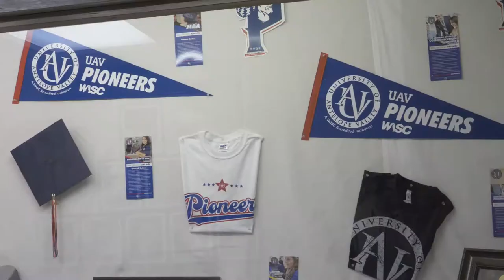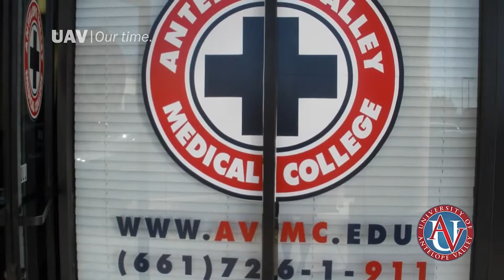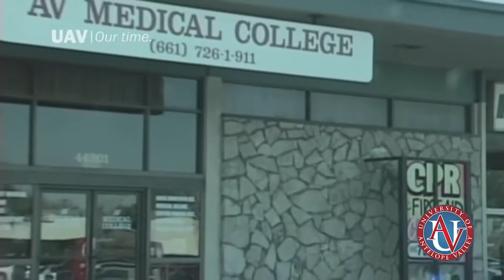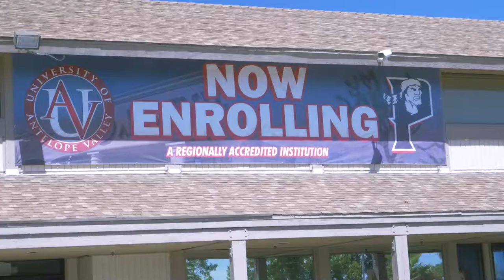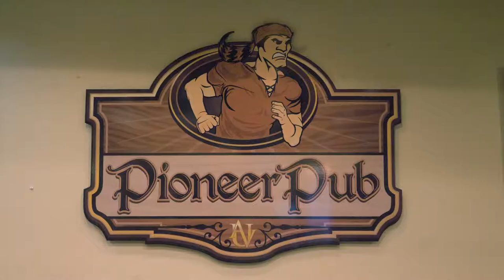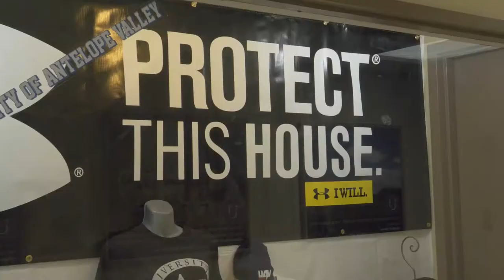University of Antelope Valley | Classroom & Beyond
The University of Antelope Valley is a young university located in Lancaster that started as a small medical college and turned into nationally accredited university.